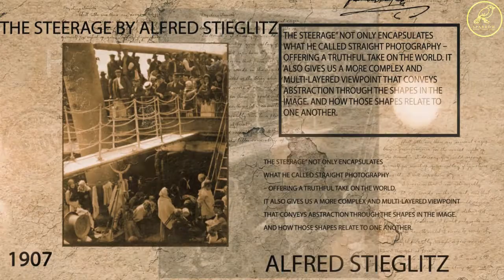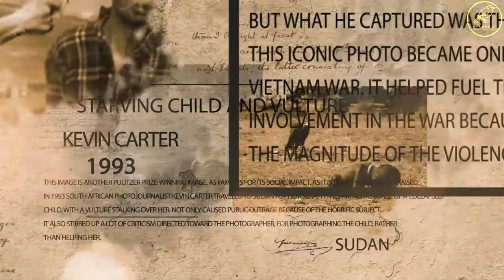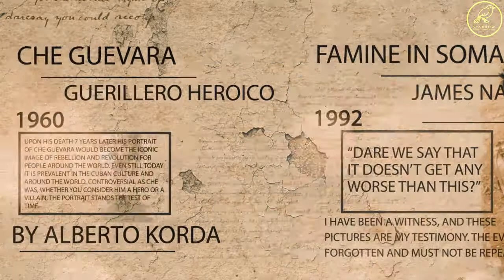|| Most Famous Photographs in History ||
Each one of these iconic images has helped shape our history and alter the world which we live in. They are some of the most powerful and influential images ever captured by some of the most famous photographers in history.
01Henri Cartier-Bresson’s famous photo Man Jumping the Puddle | 1930
In this, one of his most iconic photos, Henri Cartier-Bresson captured a scene through a fence behind the Saint-Lazare train station in Paris.

This image became the perfect example of what Cartier-Bresson referred to as “The Decisive Moment”.

“There is nothing in this world that does not have a decisive moment.”
HENRI CARTIER-BRESSON

The French photographer is often referred to as the father of modern photojournalism.

He coined the term “The Decisive Moment” to refer to a moment when the photographer captures a fleeting second, immortalizing it in time.

02:The famous photo The Steerage by Alfred Stieglitz | 1907
“I stood spellbound for a while. I saw shapes related to one another—a picture of shapes, and underlying it, a new vision that held me.”
ALFRED STIEGLITZ

One of the most famous photographers of the early 20th Century, Stieglitz fought for photography to be taken as seriously as painting as a valid art form. His pioneering work helped to change the way many viewed photography. His NYC galleries featured many of the best photographers of the day.

03:Stanley Forman’s famous photo Woman Falling From Fire Escape |1975
The pair began to fall and he continued shooting as they were falling. He capturing them swimming through the air. Forman only lowered his camera and turned at the last moment when he realized what he was witnessing was a woman plummeting to her death.

04:Kevin Carter’s controversial photo – Starving Child and Vulture | 1993
05:Pulitzer Prize-winning photographer Eddie Adams | Saigon Execution | 1968
06:Yousuf Karsh’s iconic portrait – Winston Churchill | 1941
07:Nick Ut | The Terror of War | 1972
08:Margaret Bourke-White’s famous photograph – Gandhi and the Spinning Wheel | 1946
09:Lewis Hine’s famous image – Cotton Mill Girl | 1908
10Blind Beggar by Paul Strand | 1916
11:The Iconic V-J Day in Times Square by Alfred Eisenstaedt | 1945
12The first photograph in history – by Joseph Nicéphore Niépce – View from the Window at Le Gras |circa 1826
13:James Nachtwey | Famine in Somalia | 1992
14:Alberto Korda’s iconic photo of Che Guevara, Guerillero Heroico | 1960
15:Philippe Halsman | Dalí Atomicus | 1948